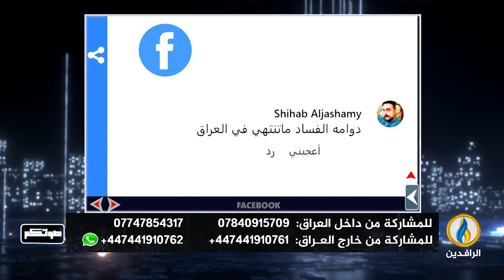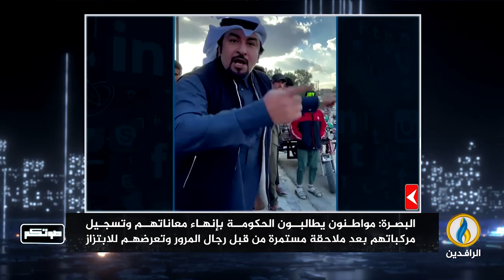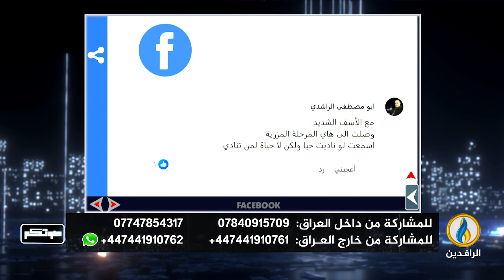صوتكم | 2- 2- 2024